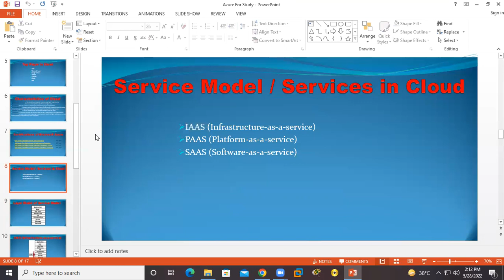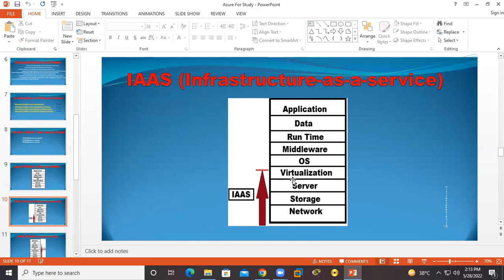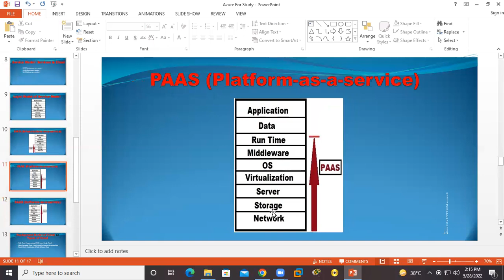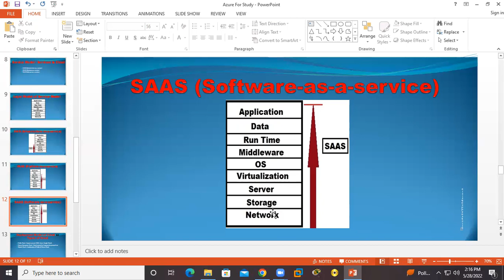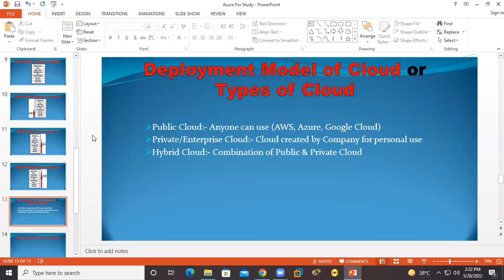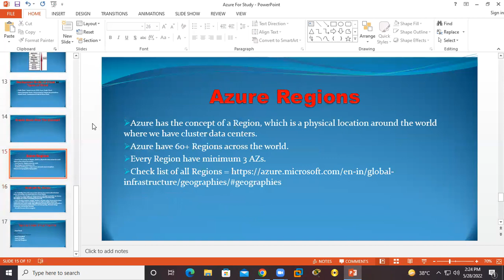Service Model in Cloud (IAAS, PAAS, SAAS) | Types of Cloud (Public, Private & Hybrid Cloud) in Hindi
Vishesh Kumar Malik, Technical Guru
In This Video, We will discuss
Service Model in Cloud(IAAS, PAAS, SAAS)
Types of Cloud (Public, Private & Hybrid Cloud)

Latest video of Azure Cloud, June 2022
Latest video of AZ-104, June 2022